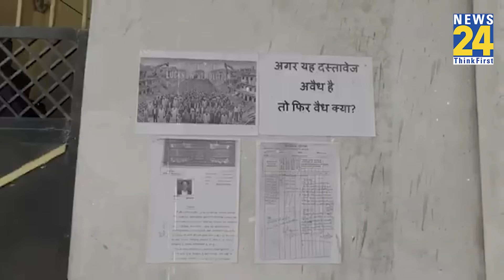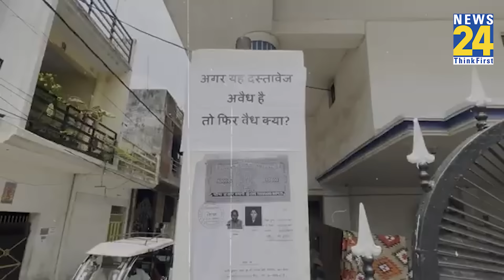Lucknow में Bulldozer action का अनोखा विरोध, दर्जनों मकान मालिकों ने घरों के सामने चिपकाया पन्ना